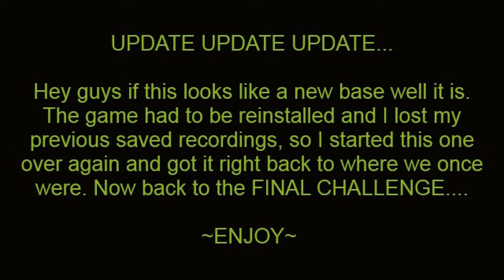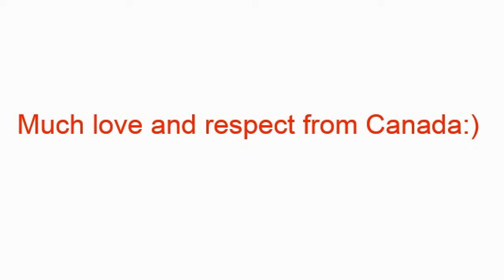FINAL CHALLENGE PART 3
Hello everyone enjoy the vid. Much respect from Canada.:)